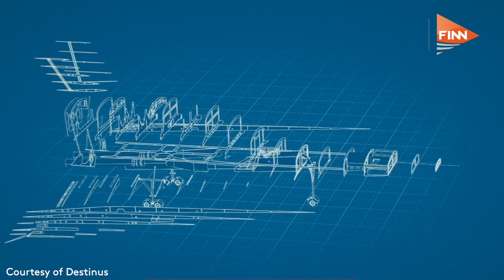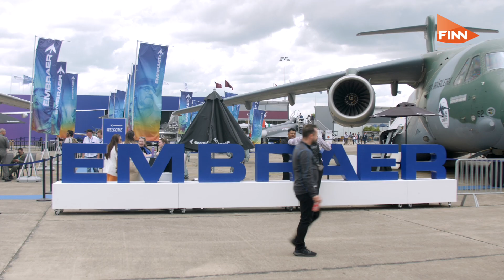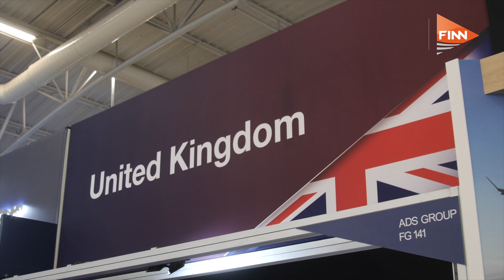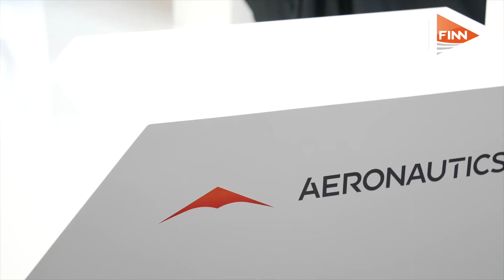Paris Air Show 2023, Day Two: Need for speed on day two as order books grow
Day two of the Paris Air Show was dominated by a fresh round of impressive aircraft orders and a focus on industry plans for a fast-paced future with updates from Boom Supersonic and hydrogen-powered rival start-up Destinus.